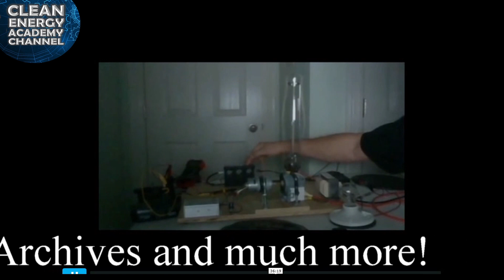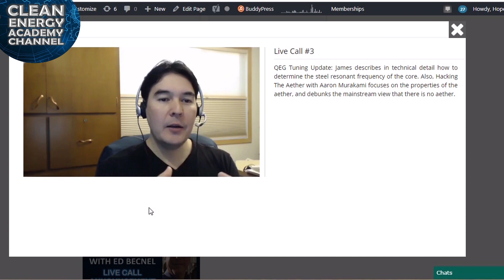Bioresonance Generator Live Call Sample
This is a sample from our Live call #1 “Bioresonance Generator with Ed Becnel”
You can purchase the full call via instant download at the following